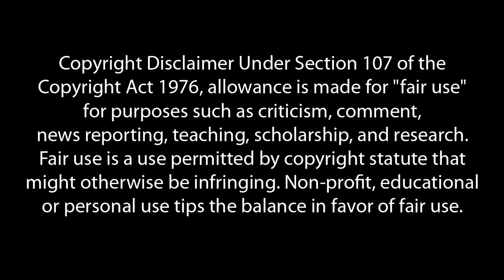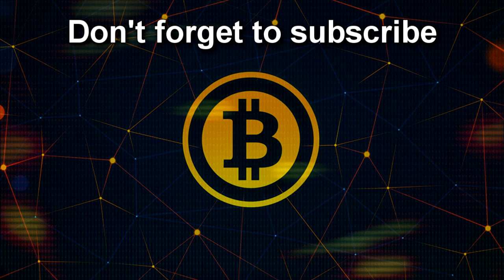What is Bitcoin? An Introduction to Bitcoin - Bitcoin Explained by Andreas M. Antonopoulos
This is an entry level talk about bitcoin by Andreas Antonopoulos.
About the Creative Commons Licence: One goal of Creative Commons is to increase the amount of openly licensed creativity in “the commons” — the body of work freely available for legal use, sharing, repurposing, and remixing. Through the use of CC licenses, millions of people around the world have made their photos, videos, writing, music, and other creative content available for any member of the public to use.

Voodoo_S3 aka A_Stupid_Newbie